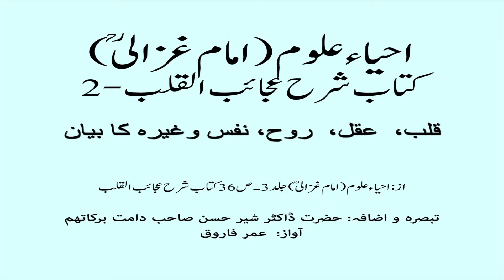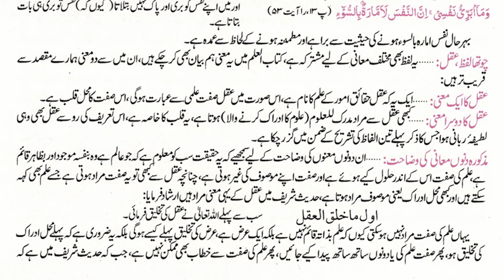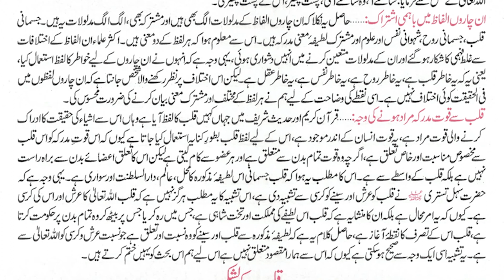احیاءعلوم (امام غزالیؒ) کتاب شرح عجا ئب القلب-2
احیاءعلوم (امام غزالیؒ)
 کتاب شرح عجا   ئب القلب-2
قلب،  عقل،  روح، نفس وغیرہ کا بیان

از: احیاءعلوم (امام غزالیؒ)جلد3۔ص35کتابُ شرح عجا ئب القلب

Script/Commentary ratio: 100%
تبصرہ و اضافہ: حضرت ڈاکٹر شیر حسن صاحب دامت برکاتھم
آواز:  عمر فاروق